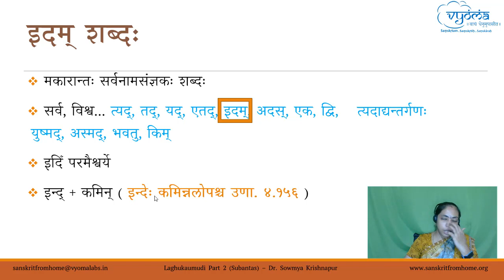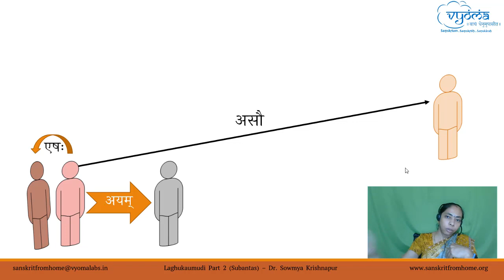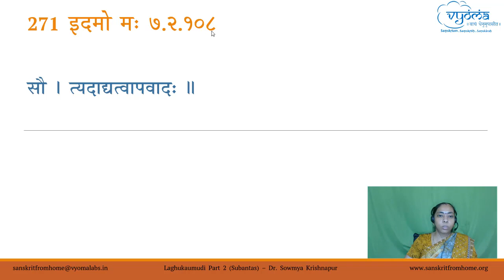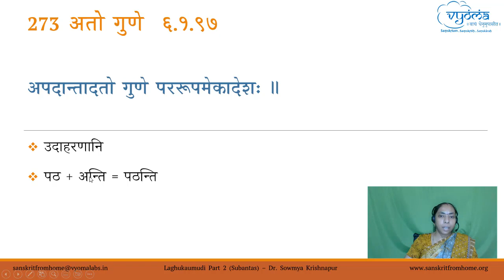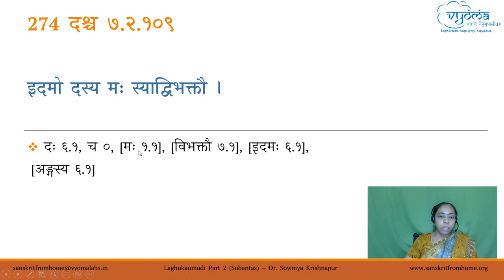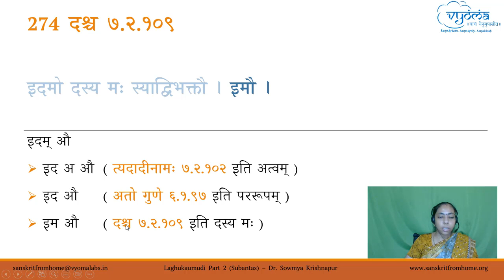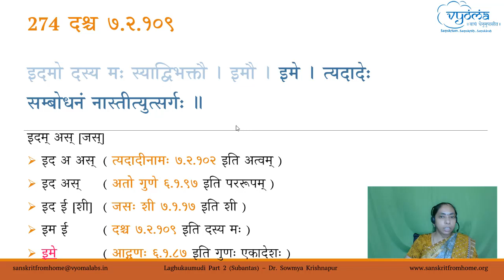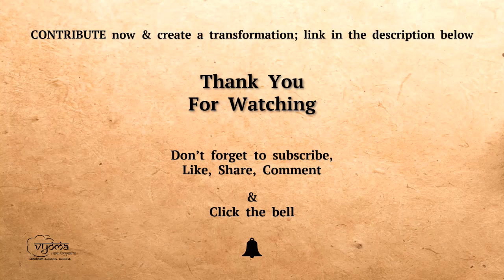7.10 | Idam Shabdha – 1 | Laghu Siddhanta Kaumudi Part 2 | Dr. Sowmya Krishnapur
This video discusses the idam shabdha.

मङ्गलम् - 00:00
इदम् शब्दः – 00:52
इदमो मः – 08:24
इदोऽय् पुंसि – 11:00
अतो गुणे  – 13:49
दश्च – 18:57
पाठस्य सारांशः – 23:49
पाठे अधीतः मूलभागः -  24:59